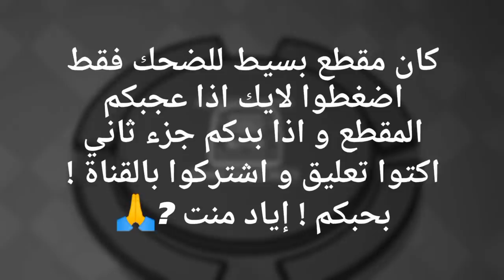امونق اس مع اليوتيوبرز نارين بيوتي و انس و اصالة و نور ستارز و غيث و ابو الرب امبوستر